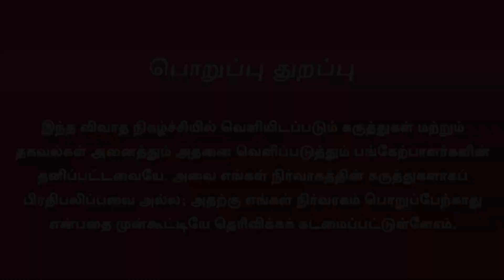‘ஒருதலை ராகம்’ ஒளிப்பதிவாளர் ராபர்ட் ஆசீர்வாதம் | Robert Asirvatham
Robert Asirvatham was a Film Director and Cinematographer. Robert Asirvatham worked in Tamil Cinema of the 1980s. Robert graduated as Cameramen from the Madras Film Institute in the 1970s. Finally, Robert died at the age of 68 in a private hospital.